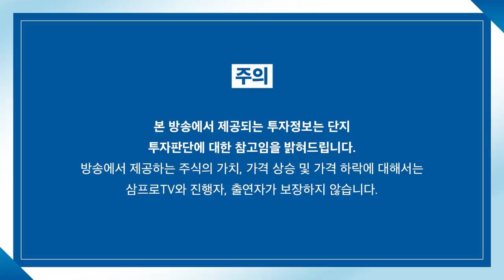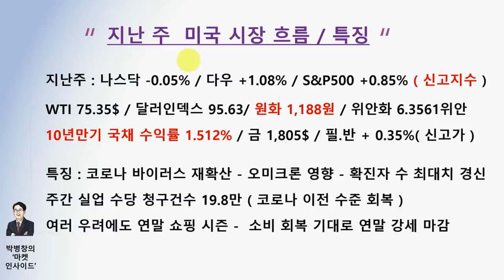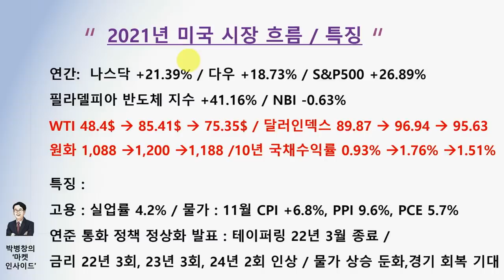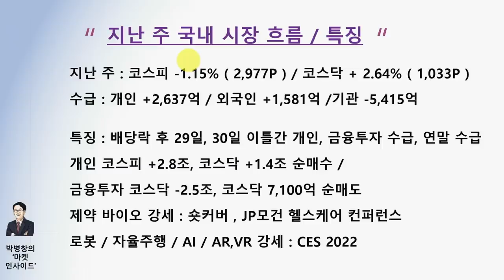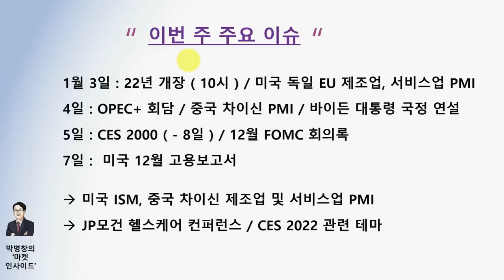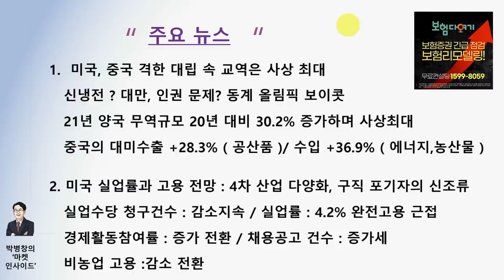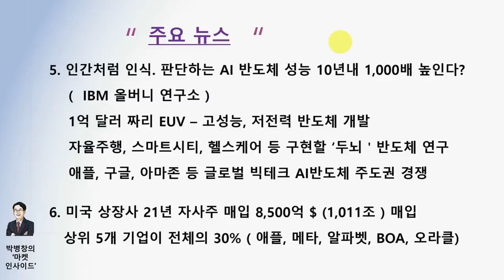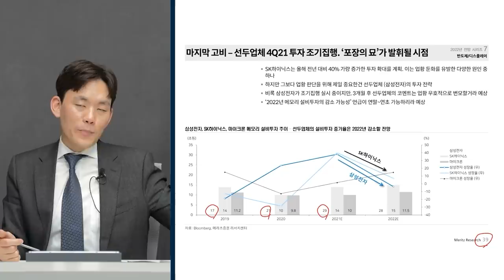[박병창의 마켓인사이드] 유동성의 회수가 박스권 조정 구간 만든다? f.교보증권 박병창 부장